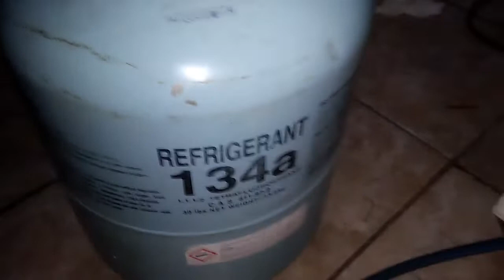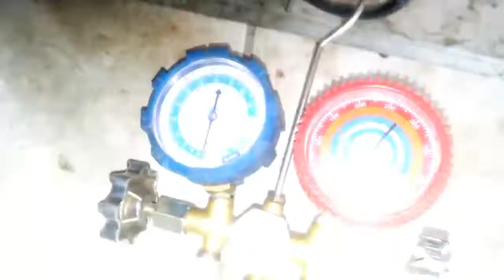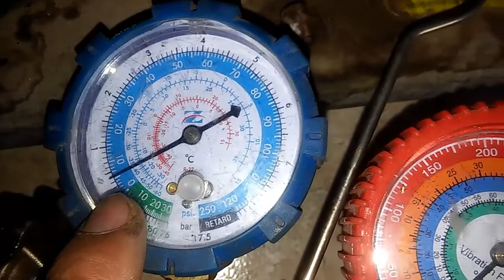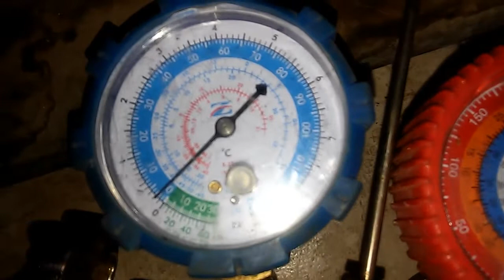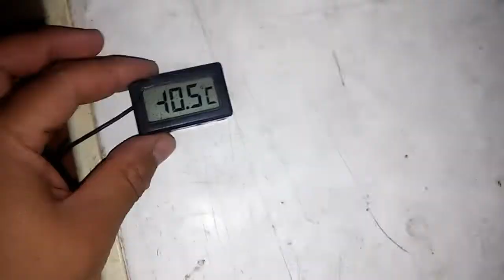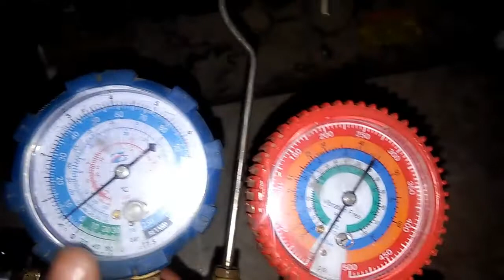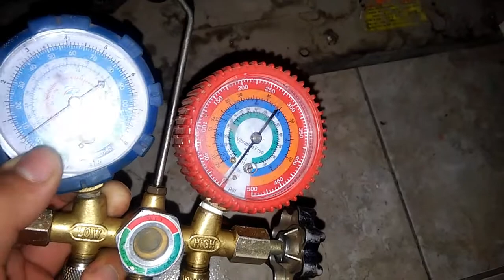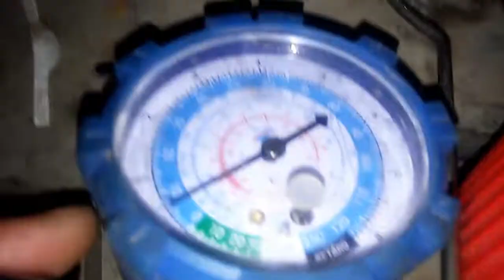carga de gas reparación de freezer de pozo pinchado